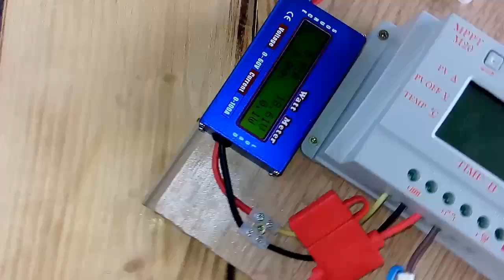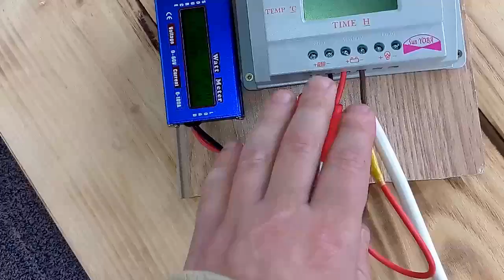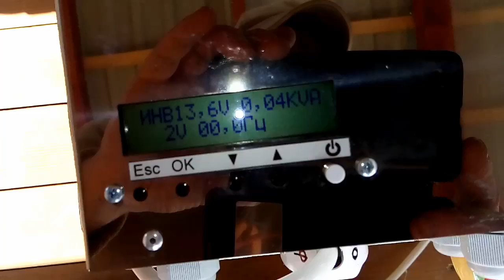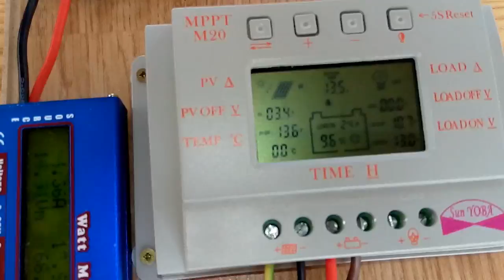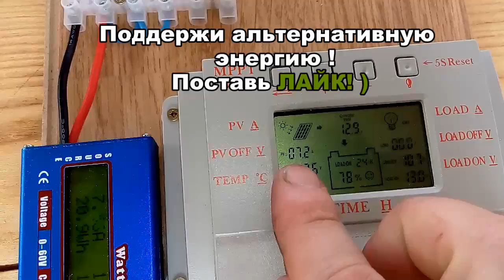Тест контроллера для солнечной батареи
1-й способ - нажми на SolarCells или впиши в поиск youtube "Solar Cells"
2-й способ - нажми на делайвсёсам или впиши в поиск youtube "делай всё сам"

ПЛЕЙЛИСТ №3
22,23,24,25,26